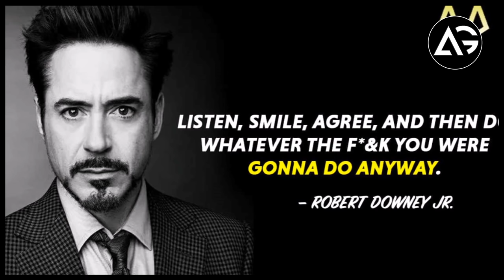Avengers Endgame 4K Ultra HD Blu-Ray Cover Art & Special Features AG Media News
1 LIKE = More Motivation!

**Amazon User**
Thumbnail Editor: adobe photoshop cs6
Audio Editor: adobe premiere pro cs6
Video Editor: adobe after effects cs6

**Channel Description **